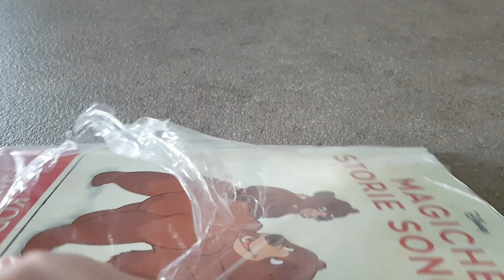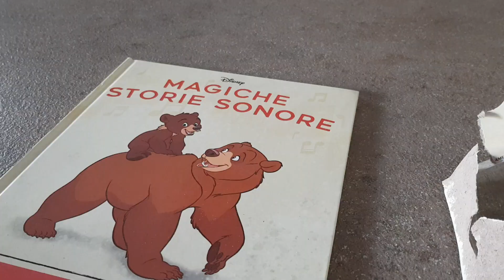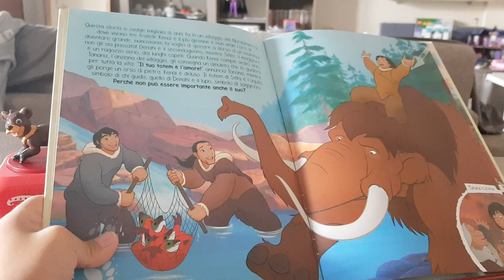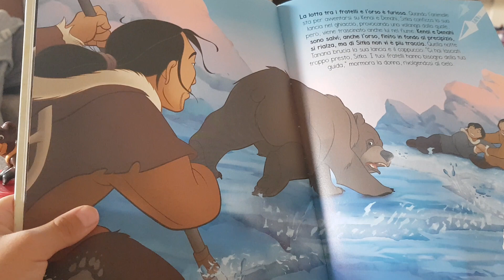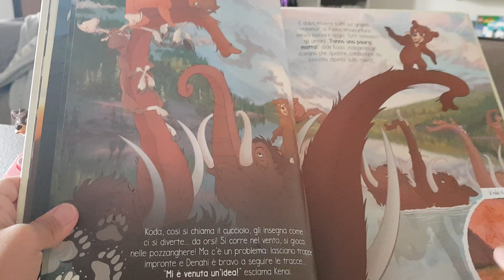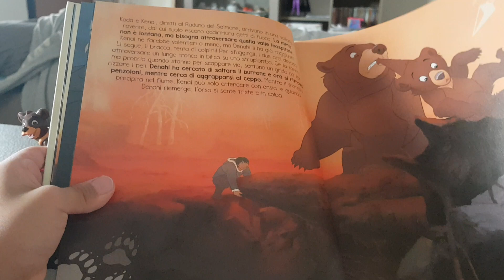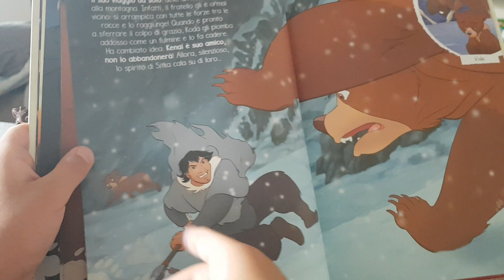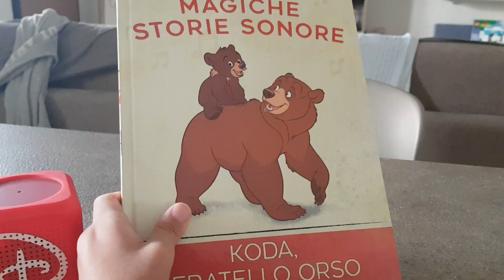MAGICHE STORIE SONORE Disney #44 uscita leggiamo insieme Koda fratello orso.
La quarantaquattresima uscita cioè Koda fratello orso della collezione magiche storie sonore Disney distribuita dalla de Agostini. Oggi leggeremo la storia con il magic box e la sentiremo insieme. Sapete che questo cartone non l' ho mai visto però ho deciso di prenderlo così l' ho potrò conoscere.